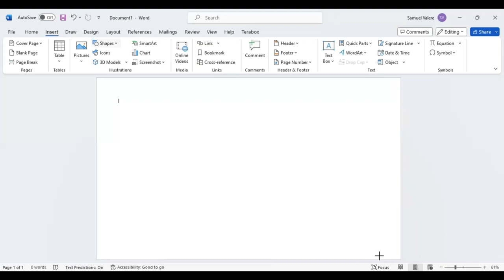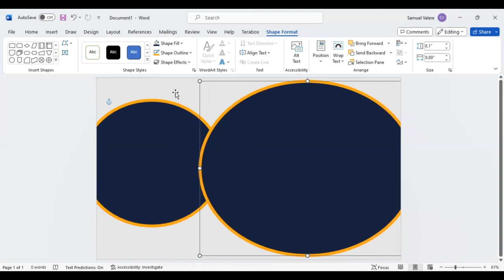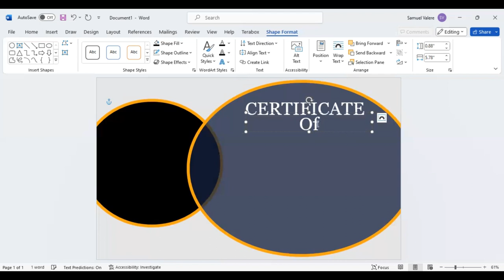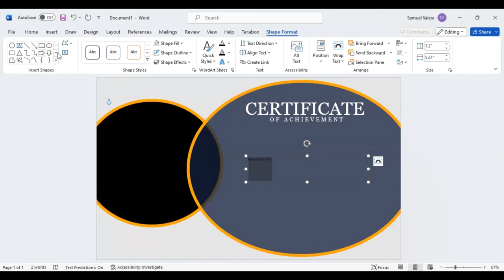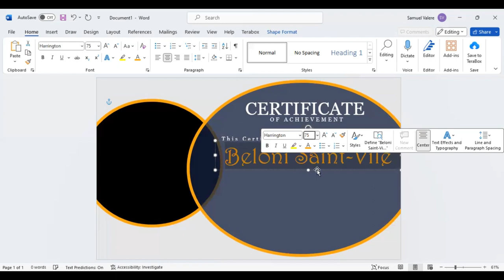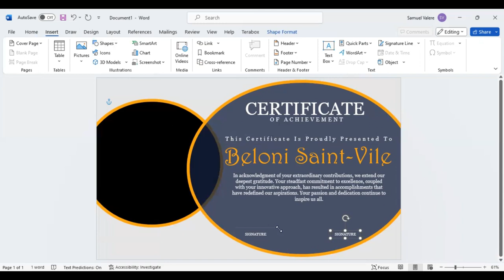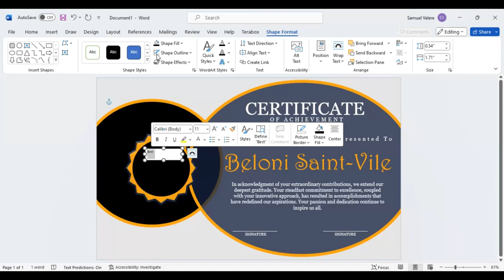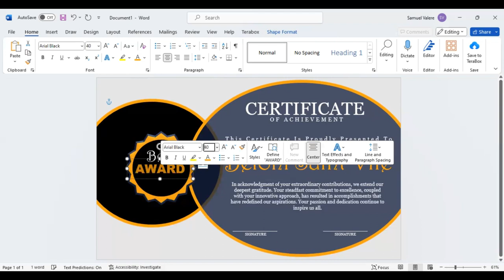How to Create a Certificate of Achievement in MS Word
Create a library of beautifully designed certificates in MS Word, ready to celebrate any achievement that comes your way.